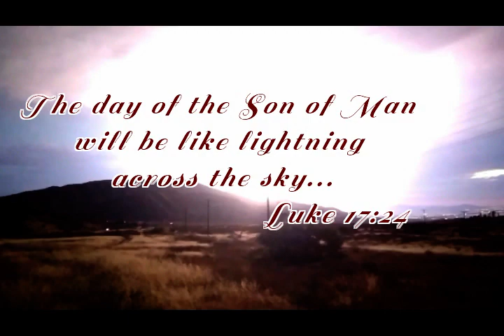the God of glory thunders...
the God of glory thunders...Psalm 29:3

The day of the Son of Man will be like lightning
flashing across the sky...Luke 17:24